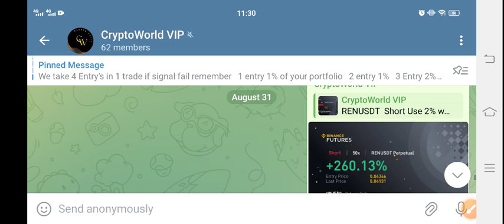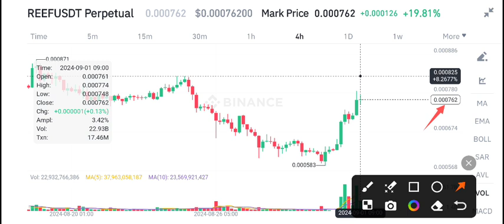Reef Price Prediction! Reef finance News Today! Reef crypto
Queries Solved:
1.  today target
2.  price today
3.  price prediction
4.  token today target